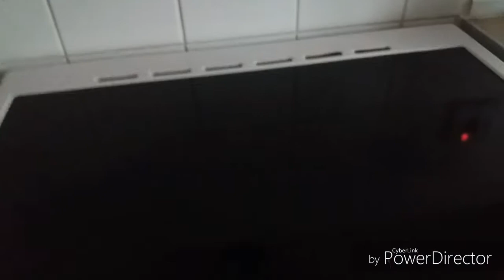Super Mario Bros. - Mario's Revenge!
Revenge is taken to the next level after what happened with Toad!

Let me know what you think about this episode by commenting and rating this video!